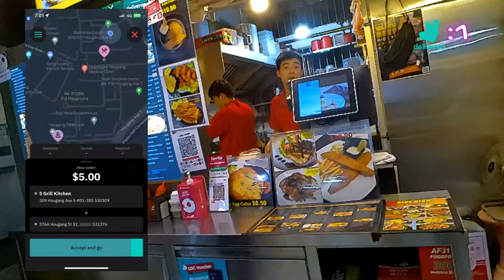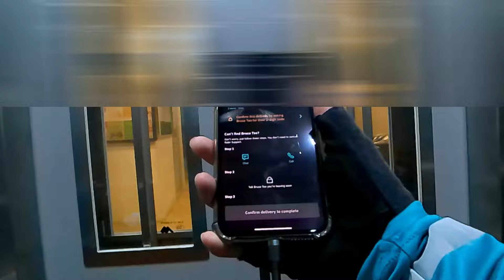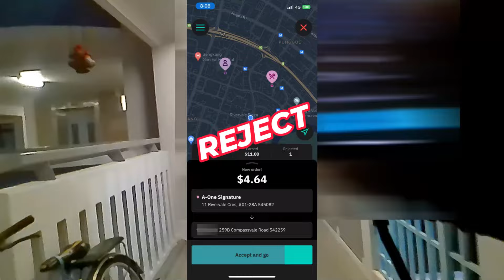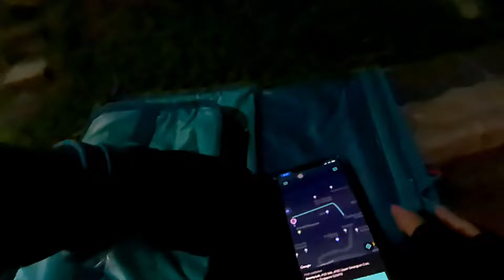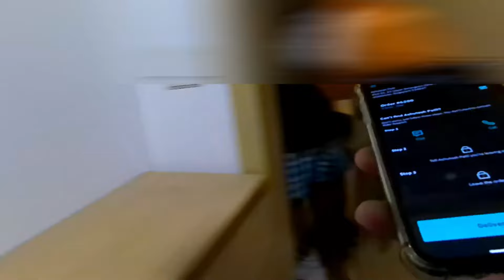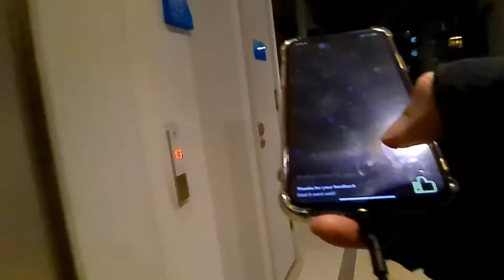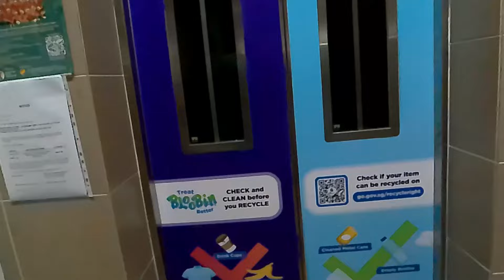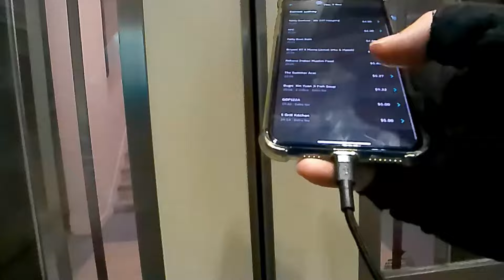DELIVEROO DASH - Season 4 Episode 2 - My Attempt to EARN S$50 in 3 HOURS on a WEEKDAY evening shift!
Have you ever had the urge to get out there and earn some money through Food Deliveries?
Well, I get that a lot actually.
Today, come see how it's like delivering with Deliveroo and let's find out how much money we can make in 3 quick hours.
Will it be more than GRABFOOD or FOODPANDA?
Guess we'll find out!